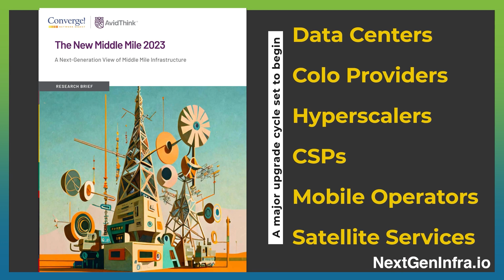ONUGSpring2023: Alkira's Solution for Agile Networking Across Multi-Cloud Environments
Struggling to achieve agility in networking across multiple clouds?
Amir Khan, CEO of Alkira, explains how their solution tackles this challenge:
- Overcoming the limitations of Point products in networking for the cloud
- Providing a comprehensive solution that spans across multiple clouds and environments, seamlessly integrating with on-premise locations and remote users
- Integrating services like firewalls, IPAM, and SD-WAN to create a global infrastructure that runs over multiple cloud backbones